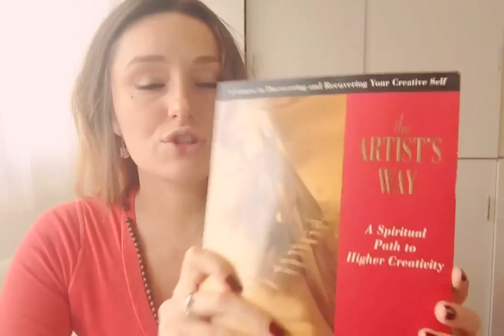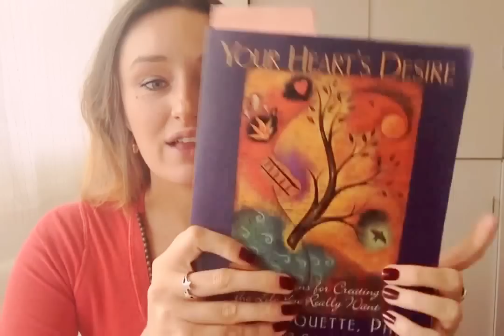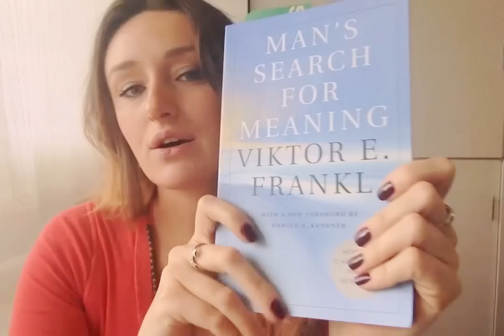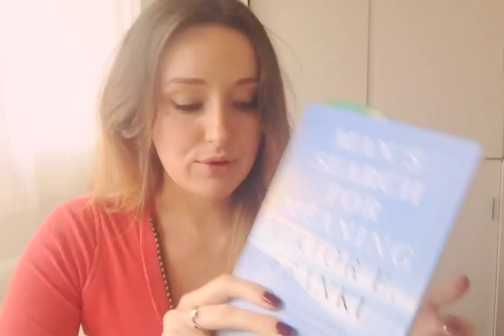How to Break Through ANY Creative Block!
ARTIST'S TAROT READING
If you're feeling blocked, I'm so sorry! I'm sending you a giant hug, and I'm totally there with you! I have been dealing with some creative blocks lately and so I'm sharing the tools and permission slips I've been using to get through it. It is my hope that at least some of these techniques will resonate with you or give you some ideas for ways you can creatively un-block yourself! Enjoy!